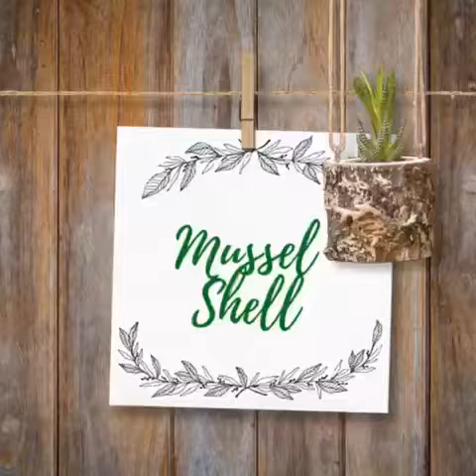Mussel Shells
Sold